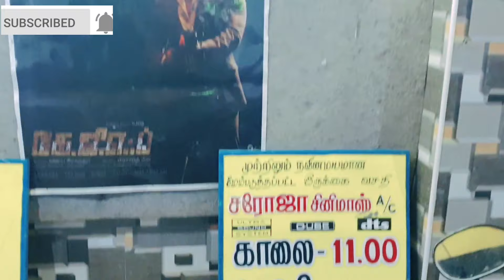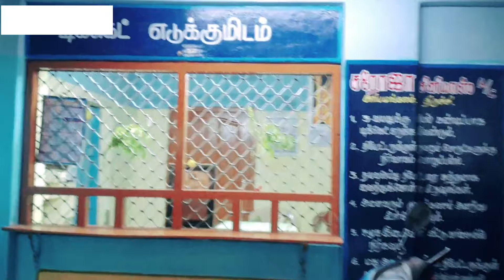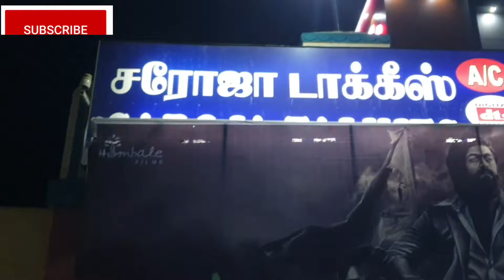Saroja Cinemas A/C 2K : Ariyamangalam ,Trichy / Trichy Theater / Trichy Best Theater Experience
Saroja Cinemas: Ariyamangalam, Trichy
Thanjavur Kula St, Rail Nagar,Tiruchchirappalli, Near Anjappar Chettinadu Restaurant, Trichy, Tamil Nadu 620002, India